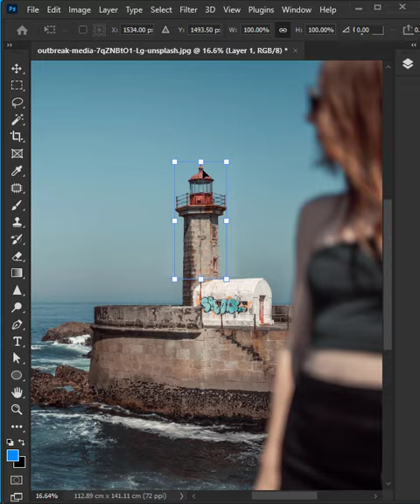Extend Your Photo - Short Photoshop Tutorial